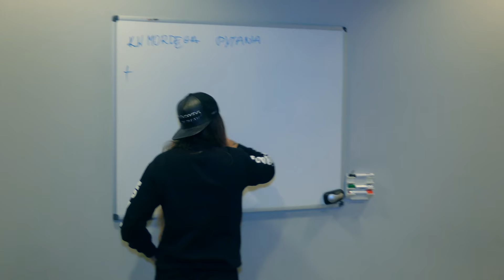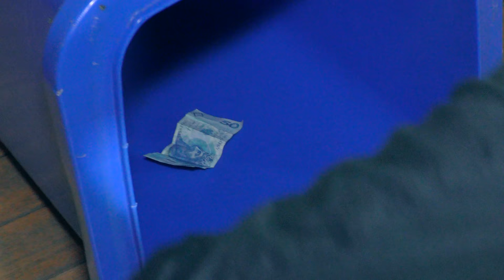WYPADEK ZNANEGO PRANKSTERA (odc. #05) (4K | 2160p) - KORPO feat. Pyta.pl (Jaok)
Jak się kończą "pranki" w Korpopolu? Kto zgubił hasła do firmowego konta na facebooku? Na kogo czeka Jagoda Klęska? Dlaczego Kierownik wypadł z 2 piętra? Czy ktoś w ogóle czyta ten opis? Co będzie dalej? Sprzedam Opla. Zobacz wszystkie odcinki!
Obsada:
Paweł Spięty (Yoczook)
prof. Mieczysław Niczego (Mietczyński)
Kierownik (CzarneOwceShow/Kierownication)
Pan Andrzej (Pan Yapa)
Halina (iHanio)
Jagoda Klęska (Malina Łęska)
Cyprian (Pan Skrobski)
Rafał Mol (Mariano Italiano/TPN25/ZF Skurcz)
Sebastian Typowy (Typowy Seba)
to dopiero niecała połowa ekipy, ale...
nie bądź taki ciekawski ziom!
resztę poznasz już wkrótce...
PS. przyjmiemy stażystów na bezpłatne praktyki 5-letnie. Niestety spam naszych kontrahentów ostatnio zatyka nam skrzynki i przez te wszystkie groźby oraz wezwania do zapłaty mamy obciążone serwery (jakby nie można było chwile poczekać)